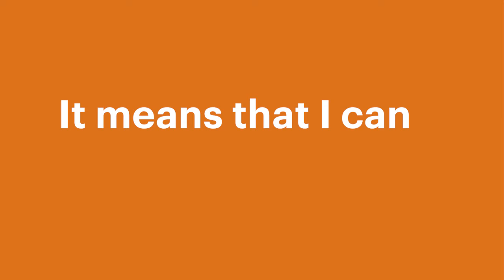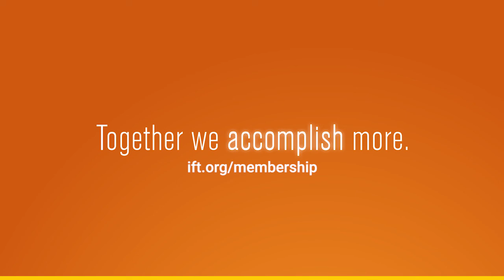IFT Membership 1